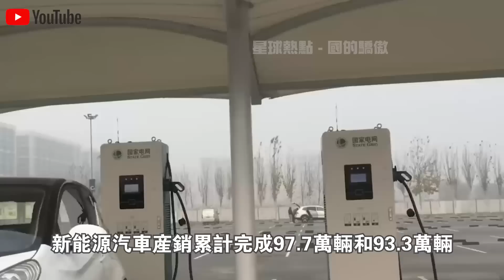“中國車”徹底征服中東土豪！科威特為13家中國車企，舉辦專場車展！德國徹底坐不住了？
1.10萬人捕撈，年產魚5000萬斤！中國“最大鹹水湖”禁漁10年，才过去2年，湖里的魚就發生了驚人變化？
2.載重50公斤配雷達，一小時作業320畝！大疆最新農業無人機表現驚人！美日德農場主們開心壞了？
3.日產最新“固態電池”上市！充電10分鐘，續航1000km，還永不爆炸？正面挑戰“麒麟電池”，誰會贏？
4.南海第一城！“美濟”28年來首次曝光！外媒驚呼：中國竟在這裡藏了11艘航母！
5.中國第一大糧倉一夜變“荒地”？辛苦開墾60年的東北良田遭“拋棄”，20年後首次吃現狀曝光！
6.中國治沙又有新成果！塔克拉瑪干沙漠成世界糧倉！袁隆平接班人，用5000畝沙漠水稻，解決兩大世界難題！
7.美記者實地探訪“羅布泊”，被眼前一幕驚呆了！荒了60年的死亡之海奇蹟“復活”？水從哪裡來的？
8.百公里60元，速度比汽車快一倍，永不墜毀！中國首創民用“旋翼機”上市！美國笑了：不就是“三蹦子”嗎？
9.極度危險的運輸！75米長“風葉”途徑200個急轉彎，運上4500米高山？中國“特種運輸車”上演不可思議一幕！
10.滿載70噸，百公里“零能耗”，還越跑電約多！中國最新“純電動卡車”，每輛每年能省60萬！德國急著上門求合作？

👇👇👇本期節目內容包括👇👇👇
🔥0:00 新聞速覽
🔥1:14 中國車憑何征服土豪？
🔥6:20 銷量連續八年第一